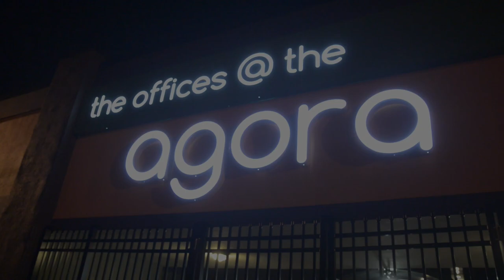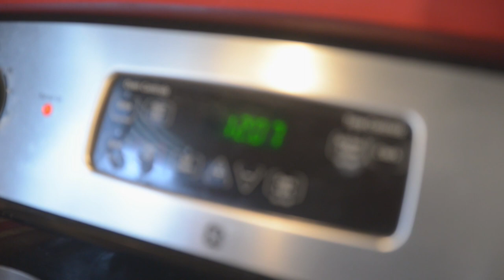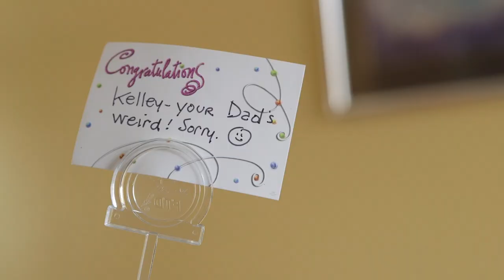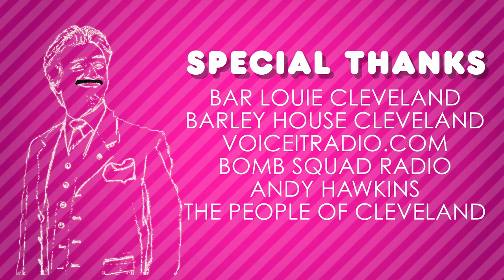Super Pimp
He's the Nightlife King of Downtown Cleveland! Winner of the Filmslam Audience Choice Award at the 39th Cleveland International Film Festival, and Grand Prize Winner of the A&E Reality Show Contest. Pimpin' ain't easy!